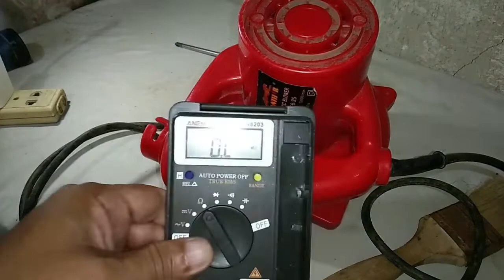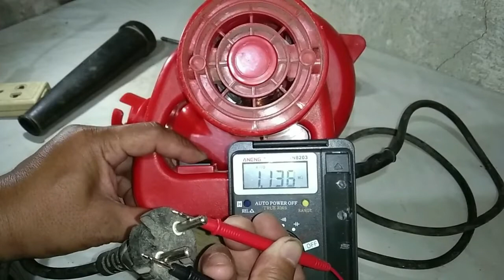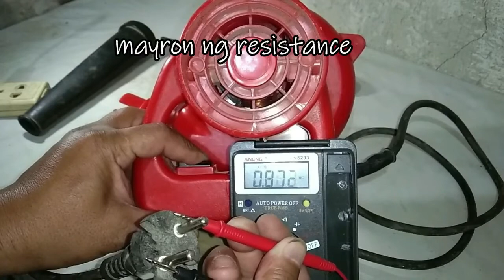Air blower carbon brush problem repair | DIY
Mga simpling solusyon sa simpling problema.